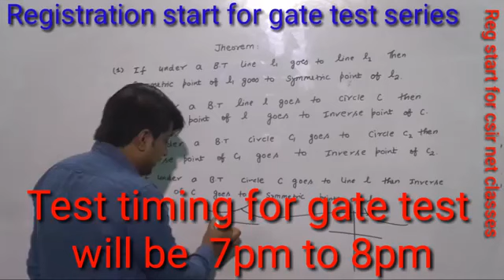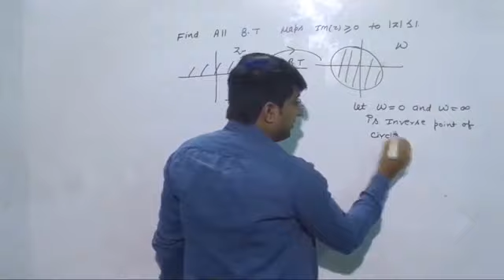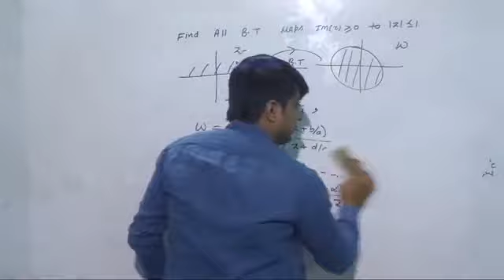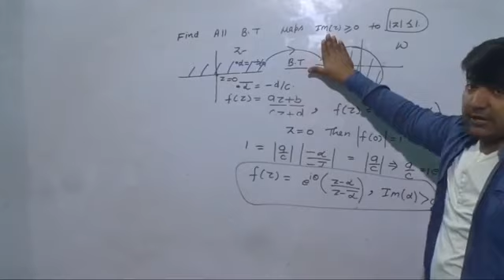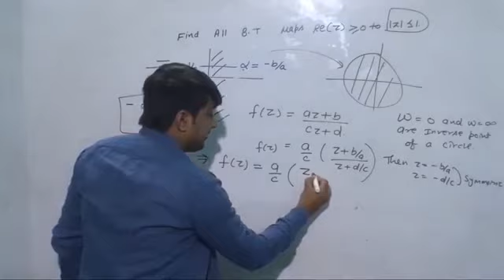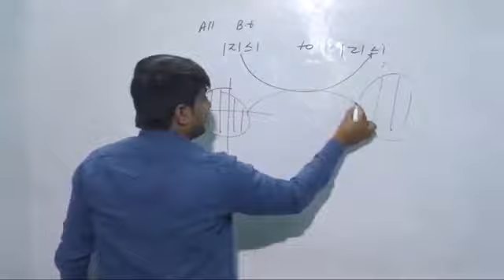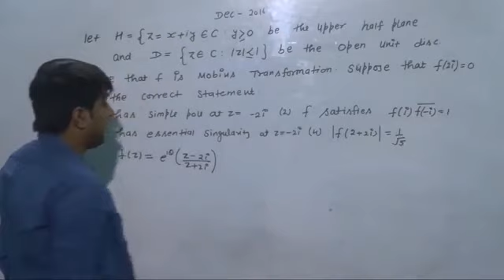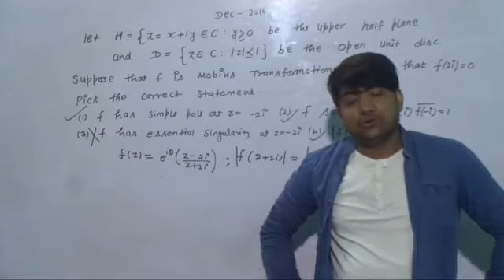complex analysis by Balwan sir